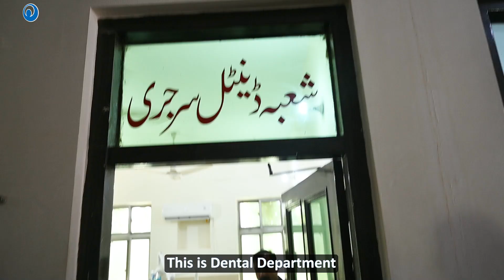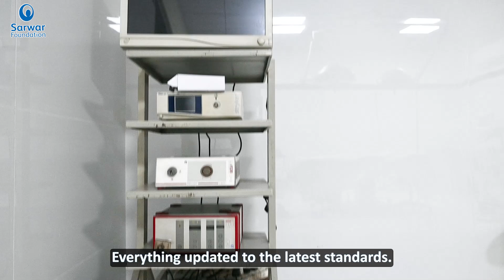Support Sarwar Foundation | Expanding Healthcare to Save More Lives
At Sarwar Foundation, our state-of-the-art medical facilities, expert specialists, and advanced lab services ensure quality care for all. Your support helps us expand and upgrade these services to save more lives.